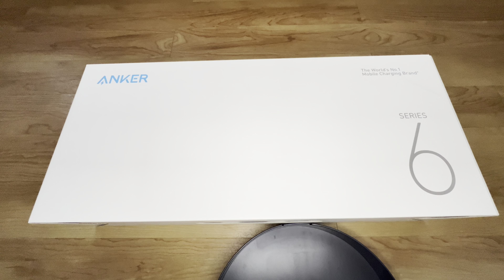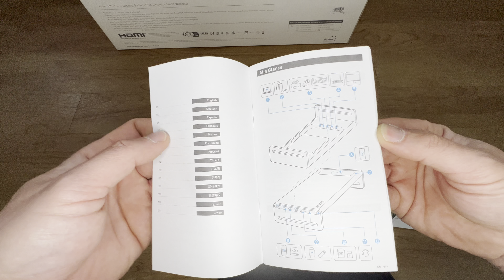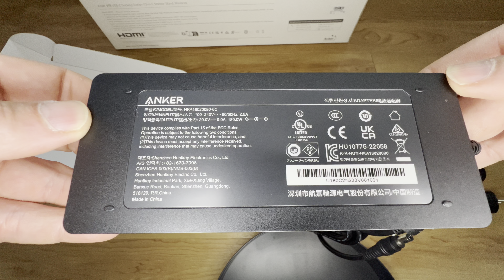Anker 675 USB-C Docking Station unboxing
Anker 675 USB-C Docking Station (12-in-1) mit 10 Gbps USB-C Anschlüssen, 4K@60Hz HDMI Bildschirm, kabellosem Ladegerät, für Lenovo ThinkPad, MacBook Pro M1 / M2, und weitere USB-C Geräte

Marke Anker
Farbe Dark Gray
Hardwareschnittstelle USB-C
Kompatible Geräte MacBook Pro
USB-Anschlüsse insgesamt 2
Produktabmessungen 54L x 22B x 9H cm
HDMI-Anschlüsse insgesamt 1
Wattzahl 85 Watt

12-IN-1-DOCKINGSTATION & MONITORSTÄNDER: Erweitere deinen Arbeitsplatz mit einem USB-C Upstream-Anschluss mit einer maximalen Leistung von 100W (mit dem Laptop verbunden), 3 USB-A-Anschlüssen, 2 USB-C-Anschlüssen, SD-/MicroSD-Kartenslots, einem 4K-HDMI-Anschluss, einem kabellosen Ladepad, einem Ethernet-Anschluss und einem Audioanschluss.
ALL-IN-ONE ARBEITSPLATZ MANAGER: Stell deinen Monitor auf die Dockingstation und nutze den Platz darunter, um deine Tastatur, Maus und andere Peripheriegeräte zu verstauen, wenn du sie nicht brauchst.
NUTZERFREUNDLICHES DESIGN: Indem du deinen Monitor höher platzierst, kannst du aufrechter sitzen, anstatt zu kauern – für eine gesündere Körperhaltung und ein angenehmes Arbeitserlebnis.
ALL-IN-1 STROMVERSORGUNG: Mit einem USB-C Upstream-Anschluss mit einer maximalen Leistung von 100W zum Aufladen deines Laptops, 2 USB-C Power-Delivery-Anschlüssen mit einer Gesamtleistung von 45W, 3 USB-A-Anschlüssen für kleinere Geräte und einem kabellosen Ladepad für dein Handy hast du mehr als genug Möglichkeiten, um deinen gesamten Arbeitsplatz mit Strom zu versorgen.
LIEFERUMFANG: Anker 675 USB-C Docking Station (12-in-1, Monitorständer, Kabellos), Bedienungsanleitung, unsere 18-monatige Garantie und einen freundlichen Kundenservice.